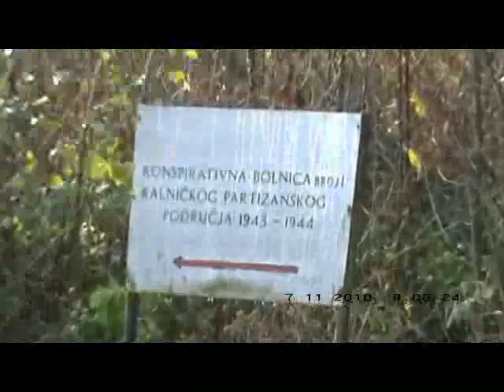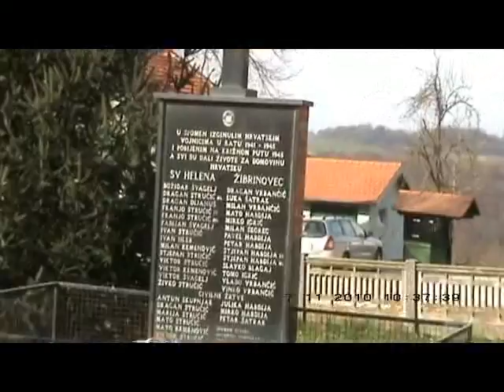BikeTour, Novi Marof Krizevci, 07 11 2010